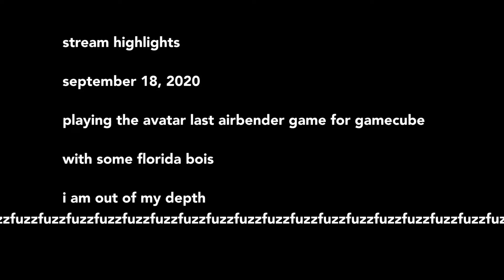messing around in avatar the last airbender with florida bois, part two.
been having issues with editing and shit so don't expect much out of this video. the next video will hopefully be edited a bit more, and better.

this was streamed on September 18th, 2020
go follow my on twitch